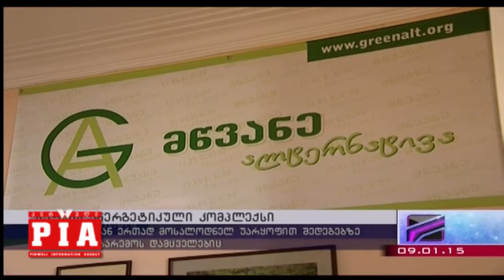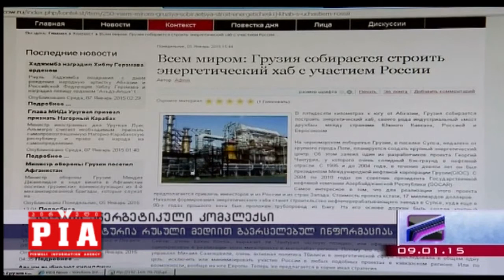სუფსის ენეტგეტიკული კომპლექსი